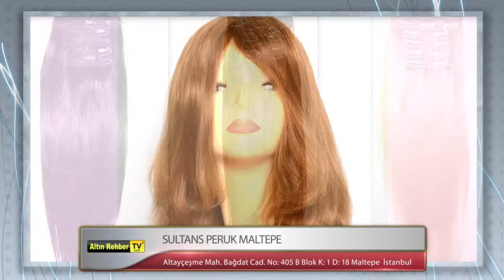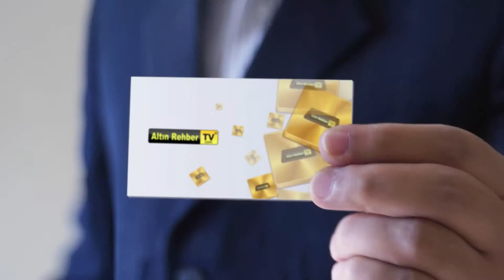Maltepe'de Perukçular - Sultans Peruk [AltinrehberTv.Com]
Sultan's Peruk Başta İstanbul olmak üzere, ülke genelinde kurduğu satış ağı ile müşterilerine ürünlerini sunabilmenin mutluluğu içerisindedir. Her geçen gün bu satış ağını genişleterek daha fazla kişiye ulaşmayı hedefleyen Sultan's Peruk geçen zaman içerisinde sizler tarafından tercih edilmenin haklı gururunu yaşamaktadır.